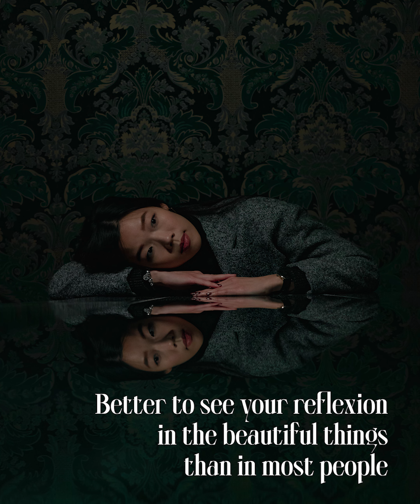8. Choosing only the high things -- the best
Watch my playlist to see the videos in order and in chapters for a more immersive experience.

JAVIER PINTO, literary fiction writer with a dangerous and clear work, in these times of confusion and submission to the herds and trends. His literary novels portray reality to the last consequences.

JAVIER PINTO, escritor de ficción literaria con una obra peligrosa y clara, en estos tiempos de confusión y de sumisión. Sus novelas literarias retratan la realidad hasta las últimas consecuencias.

30 minute experimental movie.

The Movie has the same literary and artistic value as my novels. I would rather have done this than another novel or a regular movie.

The themes, topics and style are the same as those of my novels and the rest of my work. The same house with different floors. All the rooms fit perfectly, but each room has its own way of expressing things. And you can be there for a long time.